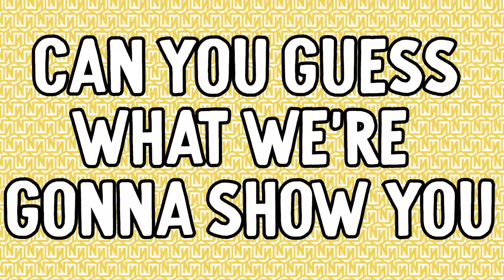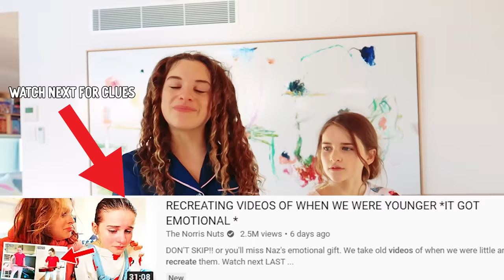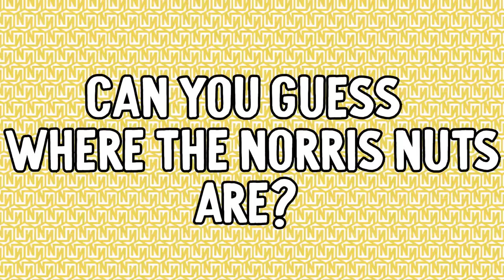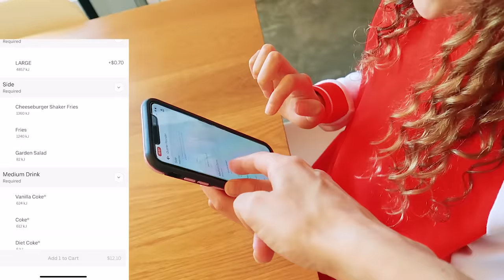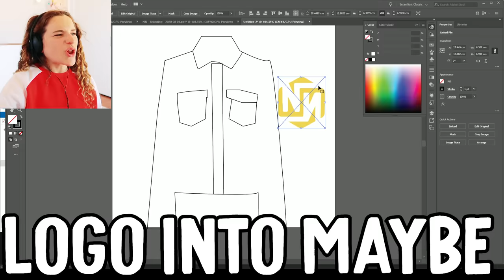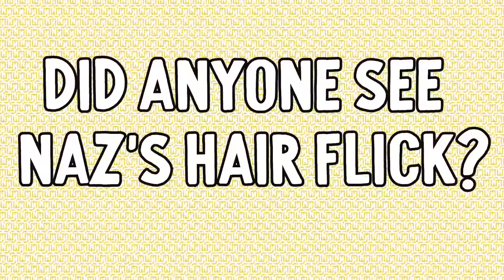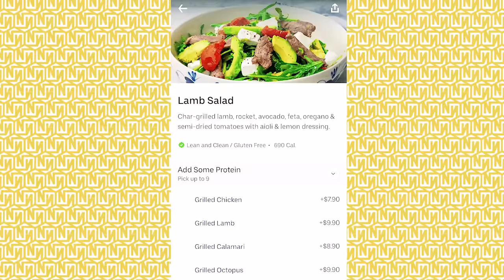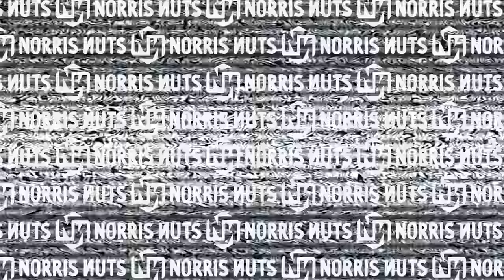CHOOSING FOOD OFF THE MENU BLINDFOLDED FOR THE DAY w/The Norris Nuts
We chose all food for every meal without looking - Also house update...
Watch all to be a LEGEND

In this video follow the Norris Nuts for the day as they choose every item for each meal. Each Norris Nut gets a turn to be choose the meal , breakfast, lunch and dinner. They are choosing from online ordering and cannot look to see what they are doing. They use the computer and mouse with their eyes closed and select a restaurant and menu item at random. Then all the Norris Nuts have the same food when it comes as they order 4 of the same thing (Brooke does this part of the food ordering) Other news in the this video is the Norris Nuts moving to Queensland progress  and We see the Norris Nuts renovation house, which was in LAST TO LEAVE THE ABANDONED HOUSE. The building work on the house is almost completed. The Norris Nuts backyard has all the plants, grass and landscaping finished. Biggy posts a present to the United States for Txunamy and Familia Diamond. The Norris Nuts show the fashion clothes Denim Jacket and Jeggings. Also some news about Norris Nuts merch. Finally, will the Norris Nuts allow a new editor?